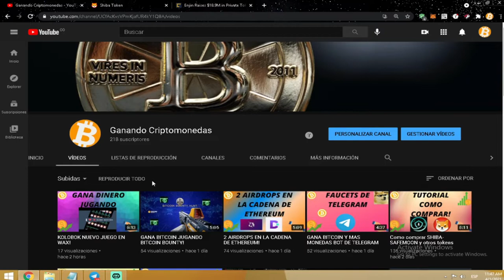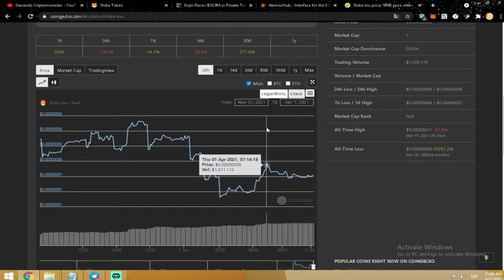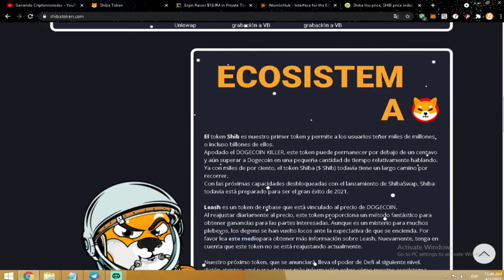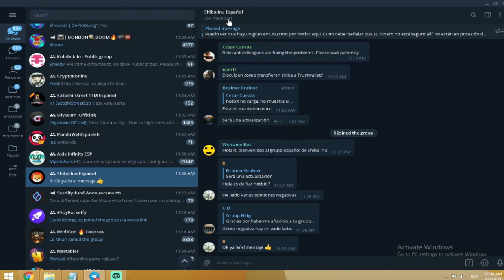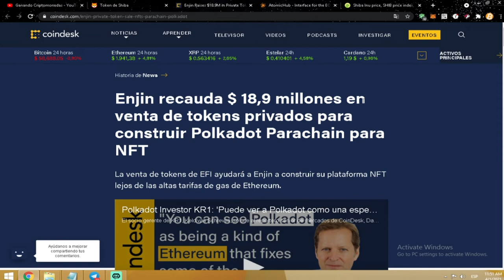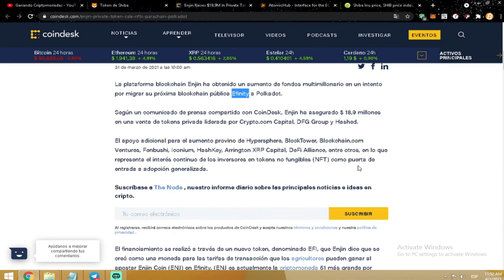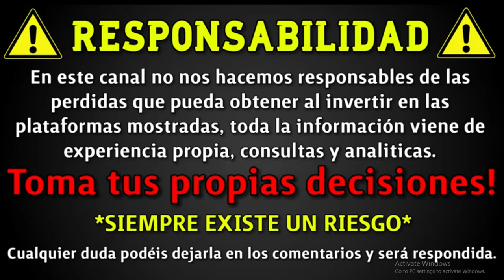NUEVA PAGINA DE SHIBA- LA NUEVA TECNOLOGIA DE ENJIN+SORTEO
Nueva pagina de SHIBA

OTROS VIDEOS DE TEMAS RELACIONADOS

SORTEO SERA ANUNCIADO EL 04/05/2021